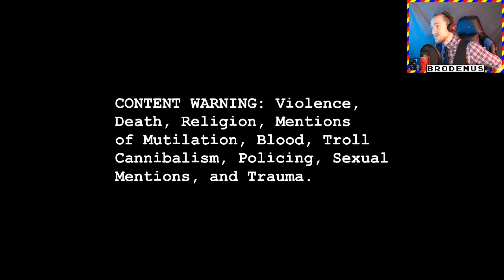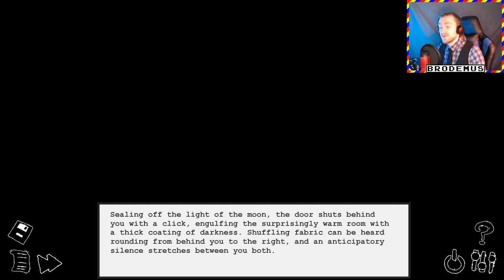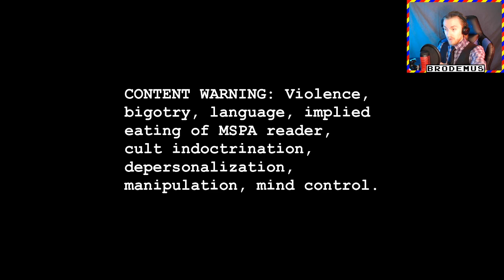Distantquest Redglare & Grand Highblood (Volumes 9 & 10 Gameplay)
In today's Distantquest playthrough we meet Redglare & The Grand Highblood. One is sad & the other comes with existential dread!

Distantquest: An Ancestral Fansim is a fan-game made in the style of Hiveswap Friendsim and Pesterquest. Set in the Homestuck universe on an ancient Alternia, the MSPA Reader befriends the ancestors of the Beta Trolls. Basically, we get to meet all the parents of the main 12.

!! SPOILERS !!
0:00 Intro
1:33 Volume 9: The Neophyte
17:30 Comply With the Man
21:02 S3ND 3M TO TH3 CHOK3Y (Bad Ending 1)
21:45 Set Things Straight!
40:45 Psiioniic
48:35 Time With Mom
1:05:15 C4TCH YOU L4T3R LOS3RZ (Bad Ending 2)
1:05:55 Signless
1:07:30 Backyard Shenanigans
1:14:20 R4D1CAL BROZ (Good Ending)
1:15:15 Volume 10: The Highblood
1:23:50 Go Left
1:26:10 Sneak in With Your Immaculate Stealth Skills
1:28:50 Clown Soup [Cloup] (Bad Ending 2)
1:29:15 Go Right
1:30:10 Trapped in the Ball Pit (Bad Ending 1)
1:30:35 Persuade Your Way in With Your Impeccable Charisma Skills
1:42:50 Eventually Time Ends Everything, Man, So Like, Be Nice?
1:53:50 Favor of the Fickle (Good Ending)
1:54:50 Friendship Is the Real Miracle We Make Along the Way.
2:02:30 One of Us (Bad Ending 3)
2:03:00 Outro